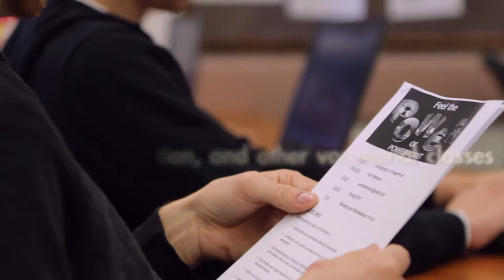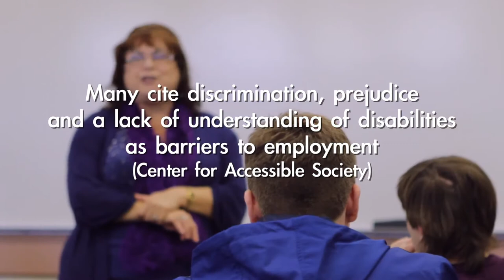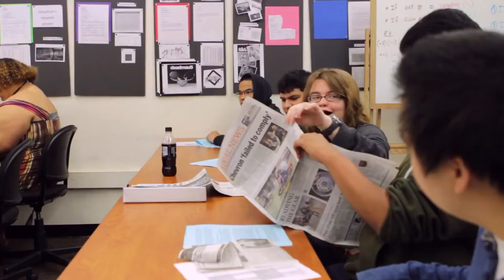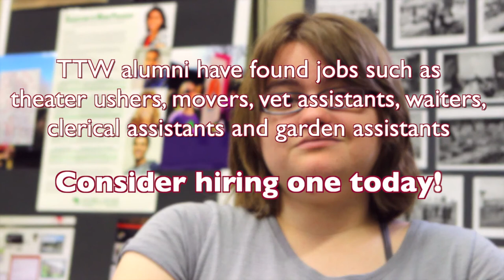TTW Release Candidate 01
Foothill College Disability Resource Center Transition to Work